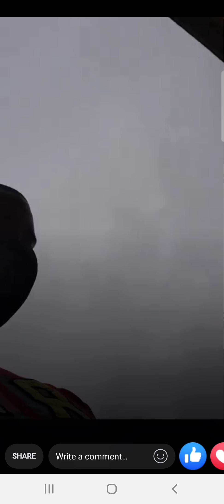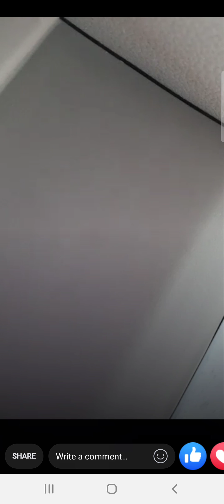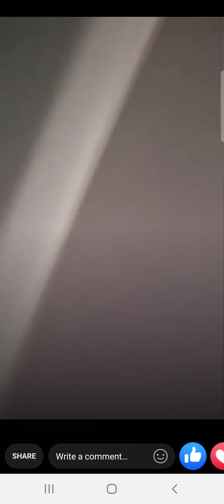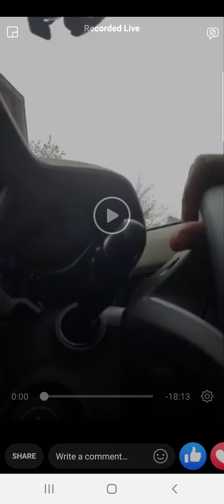City Gate Property Group😳🤦🏾‍♂️🚷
I called the office to let them know that I have a rodent problem and the leasing consultant yelled saying can you let me get off the phone, so I can go see what's going on and then hung up afterwards, so then I went to the office and finally got to see how she truly always felt about me😳